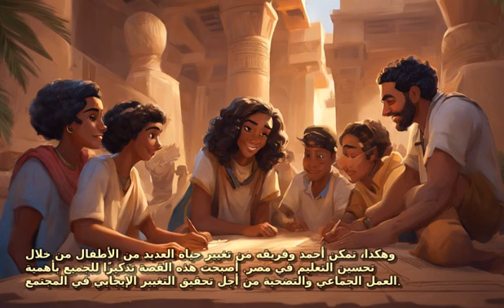manga مشاكل التعليم في مصر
كان هناك في قرية صغيرة في مصر، طفل يُدعى أحمد، الذي كان يحلم بالحصول على تعليم جيد وأفضل فرصة لمستقبله. ومع ذلك، كانت مشاكل التعليم في مصر تعترض طريقه.